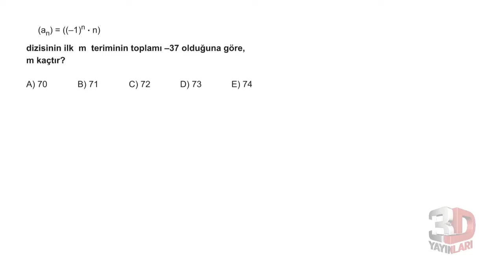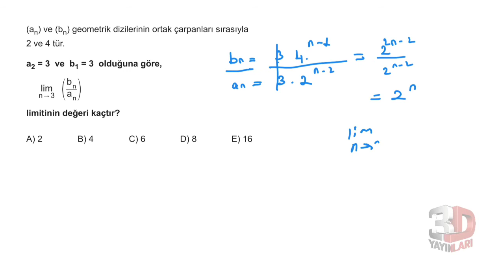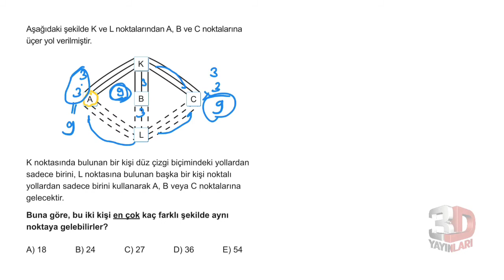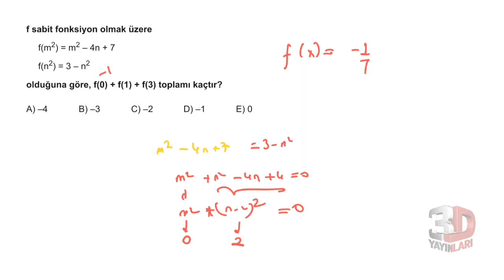3D AYT MATEMATİK ÇÖZÜMLERİ TÜMEVARIM-3 TEST-3